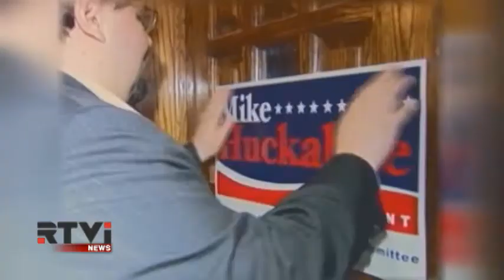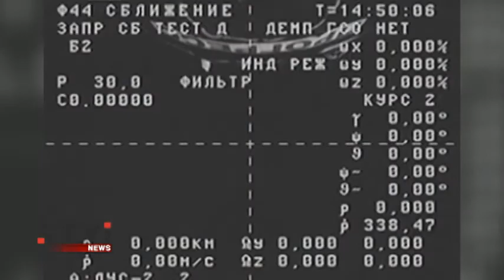Международные новости RTVi. 7pm/et. 5 мая 2015 года / Часть 2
CША: баптистский проповедник Майк Хаккаби вступил в президентскую гонку.
Погиб гендиректор компании SurveyMonkey.
Во Флориде арестован мужчина, который был в бегах 56 лет.